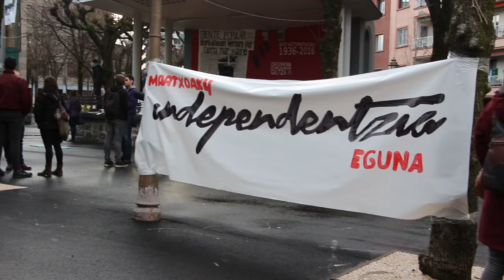Independentzia eguna Hernanin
Gipuzkoako Ernaik bultzatuta gazteak estatu propioaren nahi, behar eta aukeraz jabetzeko aldarrikapen eguna izan da. 'Gipuzkoarrok dantzan, independentziara' hartu dute lelotzat.